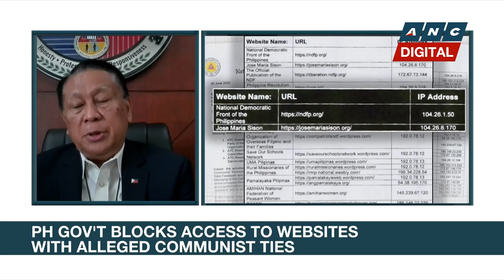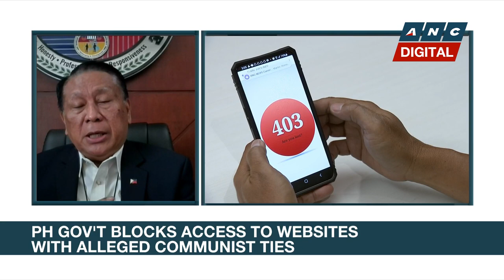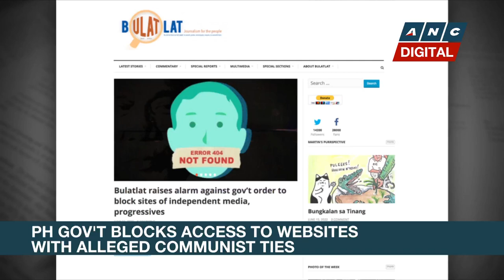Incoming NICA Chief: Joma Sison doing the red-tagging, not government | ANC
Headstart: Incoming NICA Chief Ricardo de Leon reacts to the government's move to block websites.